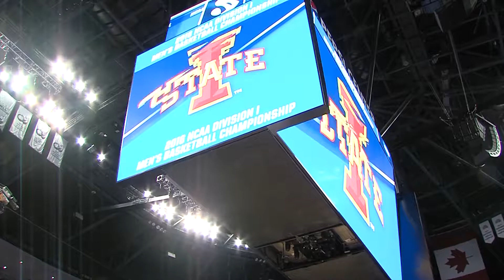Iowa State fans support in Denver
Cyclone fans had a short trip to cheer on ISU